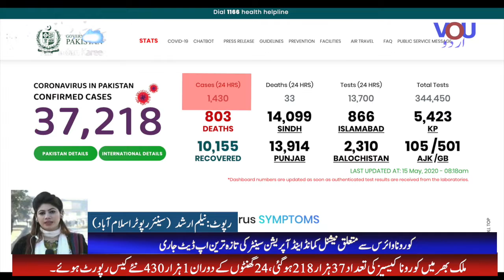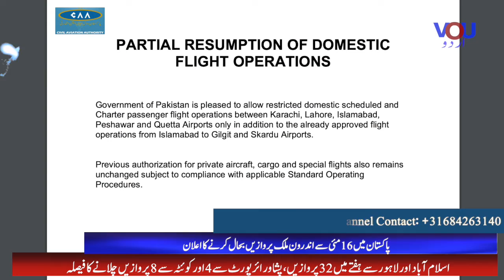America given permission to Pakistan for making Vaccine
امریکہ نے پاکستان کو کرونا سے بچاو کی دوا تیار کرنے کی اجازت دے دی
 Today's Headlines 5/15/2020